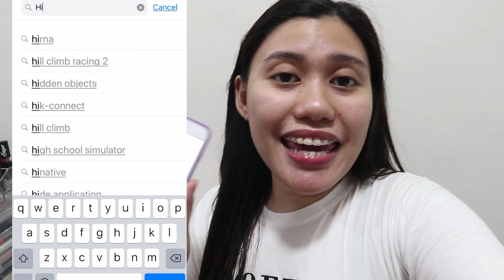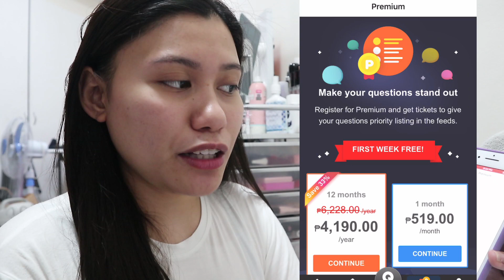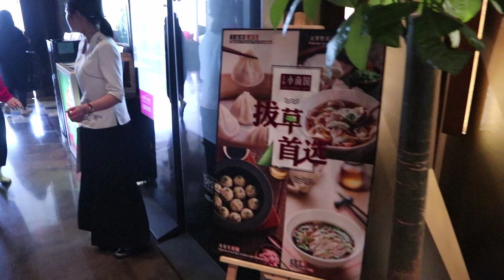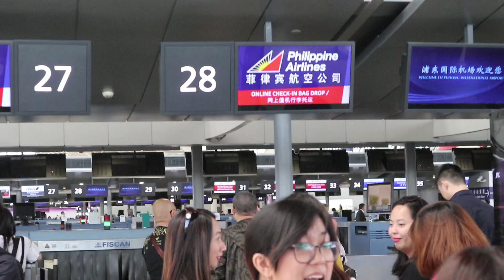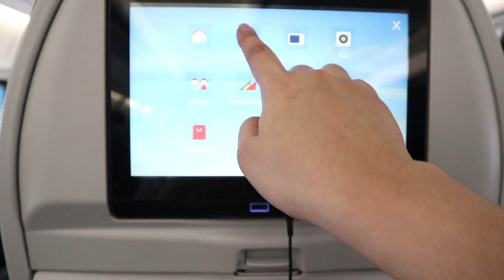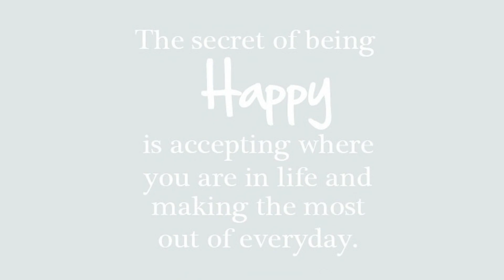PASALUBONG KO SA INYO (FROM CHINA) 💜 Purpleheiress Vlogs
😊 HeiressLoves ito na yung hinahanap niyo na last vlog sa China yung day na uuwi na kami. May mga na realized ako na dapat ginawa ko nung nandun kami para mas naging madali ang pag travel lalo na ang pakikipagusap sa ibag lahi. At guys binilhan ko kayo ng pasalubong. Sana magustuhan niyo. 💖 Enjoy watching!😚

P.S. Alam ko super late at tagal ko mag upload lately :( may sakit kasi si Sky ko pero ngayong gabi medyo humuhupa na ang lagnat niya kaya nakapag bisita ako dito sa YouTube kahit saglit. Wag kayo mag alala babawi ako pag okay na okay  na si Sky. Mag nanay duties muna ako. Maraming salamat po sa pag intindi. Mahal ko kayo!

💜 MY DERMA CLINIC:
► MAUVE AESTHETICS
Address: GF 004 Bayo Condotel Suites Scout Bayoran, Brgy. South Triangle Quezon City, Philippines

💜 MY DENTIST:
► ENCHANO DENTAL CLINICS:
BRANCHES: Please visit their social media sites for the list of all branch locations.

💜 SKINCARE I ENDORSED:
► EON SKINCARE:

Love,
💜 NANAY ISHA

😊💬 FREQUENTLY ASKED QUESTIONS:

📷 CAMERA USED:
• Beauty Videos: Canon M6 or Canon 750D
• Vlog: Canon Canon M6 or G7X Mark II
• Instagram Photos:  Canon M6 or iPhone 8 plus

📷 Photo Editor (Thumbnail):
Adobe Photoshop

👩🏻‍💻 LAPTOP:
Dell Inspiron

📱 Cellphone:
iPhone 8 Plus & Oppo F7